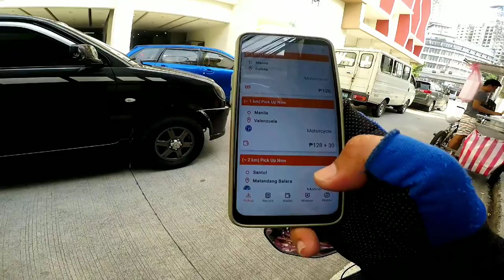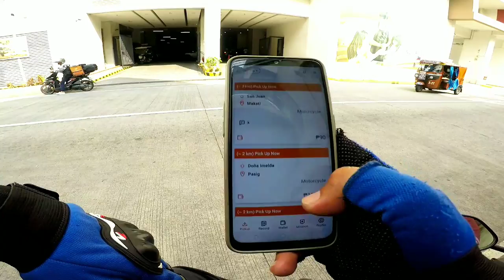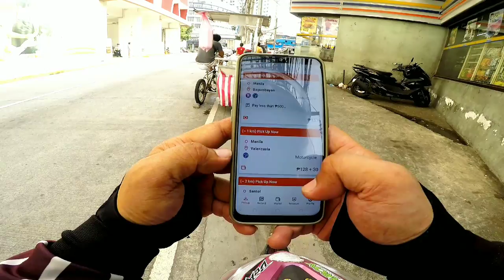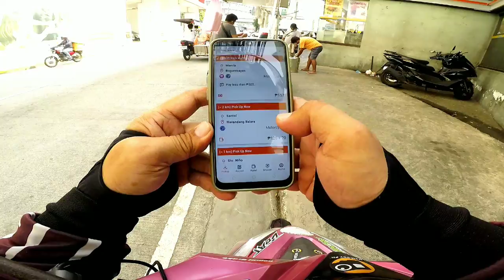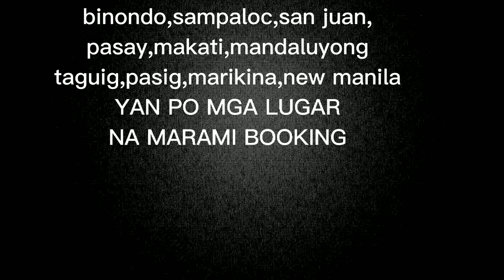GUSTO MO BA NG MARAMING BOOKING?TARA DITO PUNTA KANA SA LUGAR NA TO LEGIT